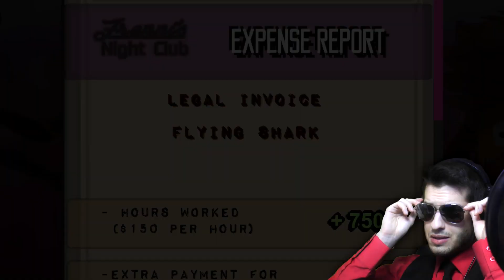Fap Nights At Frenni's (Arcade Mode) - Spicy Jumpscares!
IMPORTANT LINKS